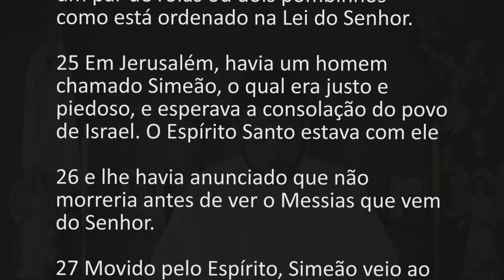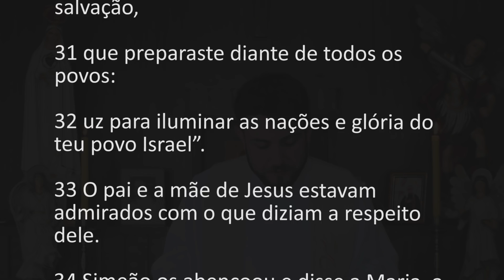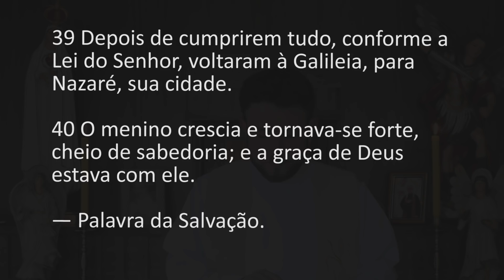[Homilia Diária] Sábado - 3ª Semana do Tempo Comum